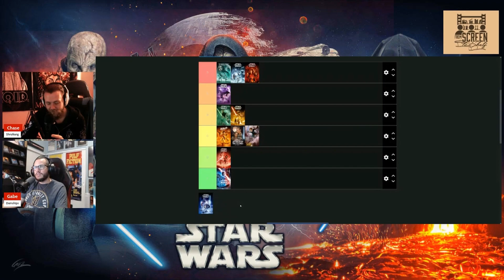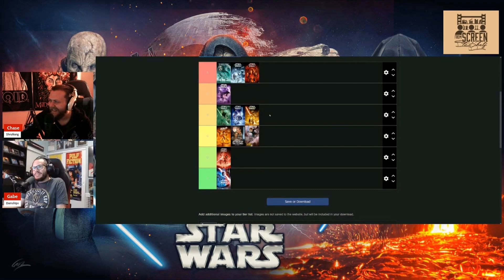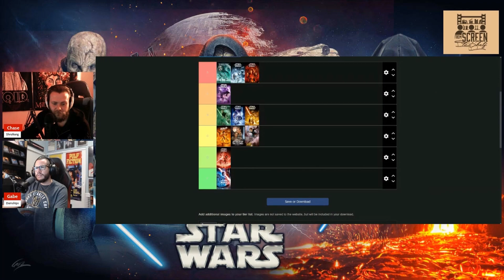Timed Challenge: Ranking All The Star Wars Films...And Agreeing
Gabe and Chase had tons of fun during their last timed ranking challenge, so they thought about doing another one in honor of May the 4th!

In this episode, Gabe and Chase are ranking all of the Star Wars films. They have one hour to do so, but the catch is...they need to agree with the final ranking before the time is up. Can they complete the ranking before the time is up?